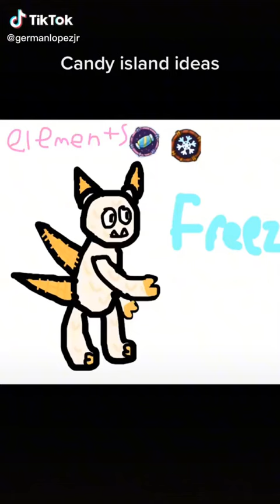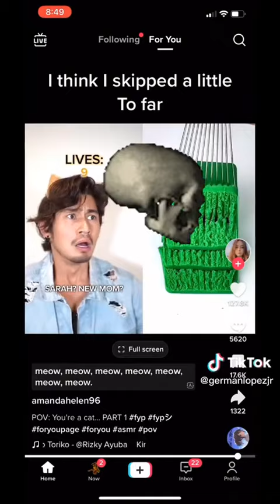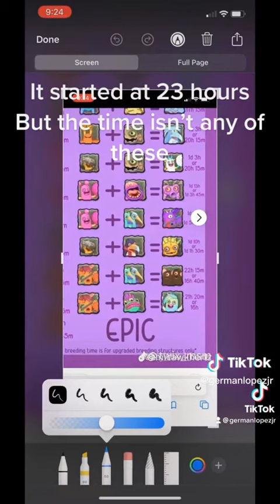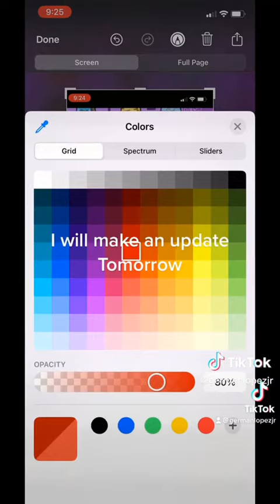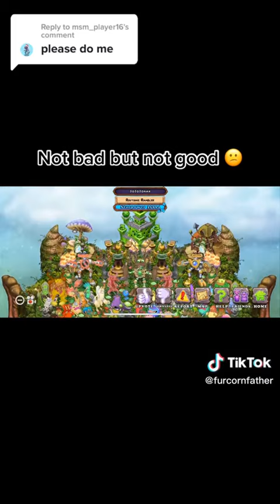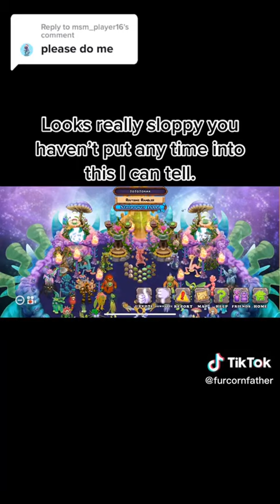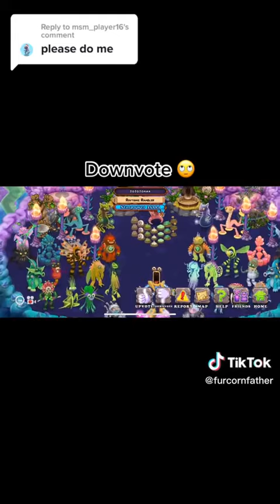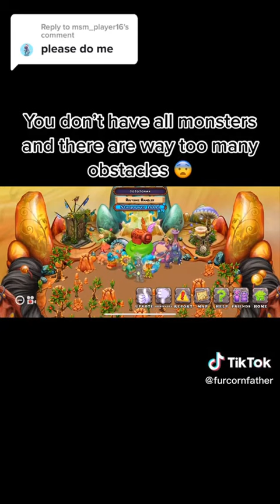My Singing Monsters TikToks - MSM Shorts Compilation #4